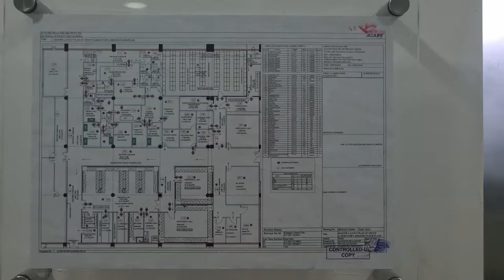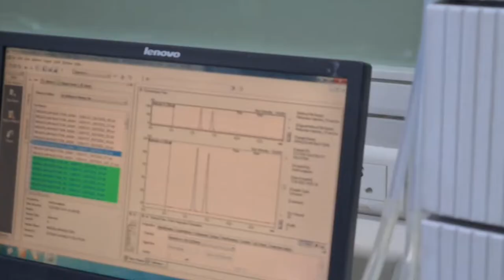Pharma testing laboratory, chemistry lab tour, HPLC lab tour, GC lab tour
TESTING LABORATORY,  Лаборатория контроля качества
21 CFR Subpart I - Laboratory Controls
Lab design
ensures the ergonomics of the workspace don't impede workflow.
chemistry lab tour